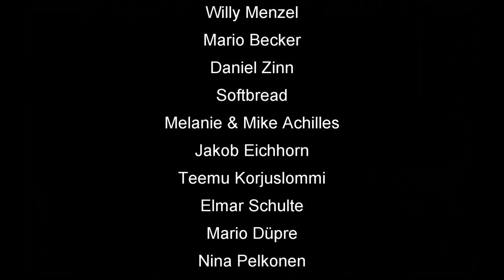Skatinsel & Euroskat Rocket 2019: Schlag die Meerjungfrau #25